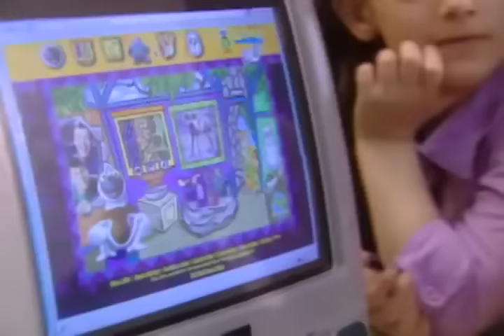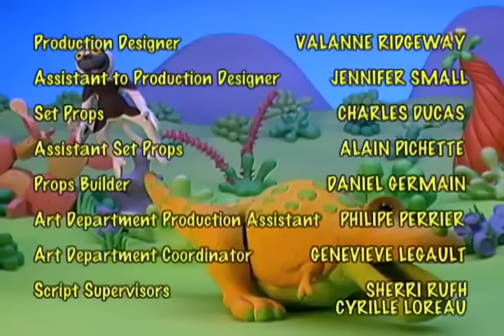🐵 Zoboomafoo 👧🏻👦🏾 with the Kratt brothers! HUMANS | Full Episode | Animal Show for Kids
Zoboo is curious about what it’s like to be human and a whole class of kindergarten kids arrives in Animal Junction to help him out.  Despite all their differences, Zoboo discovers that children and lemurs both love to play!